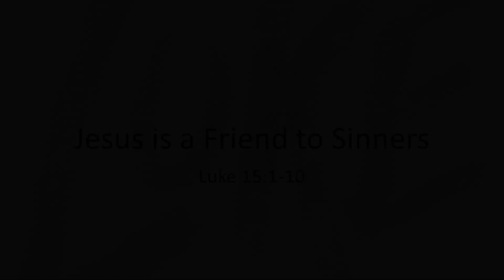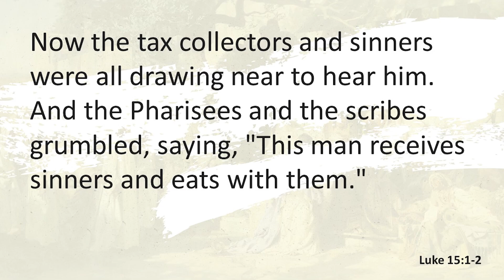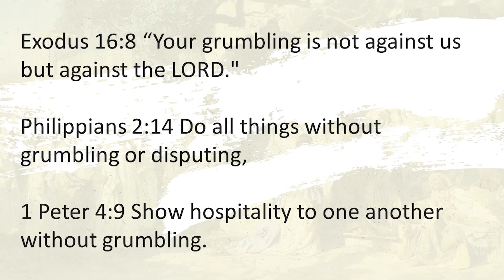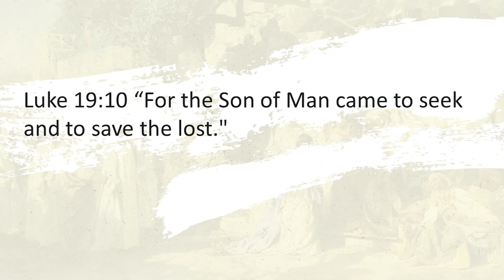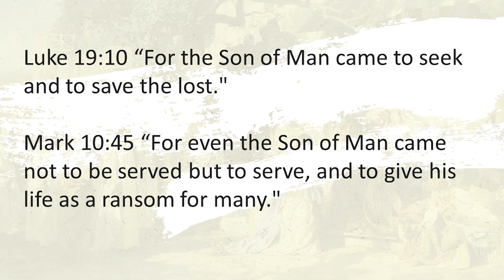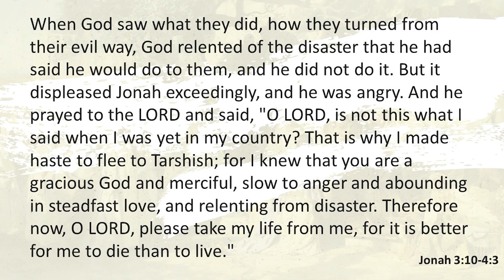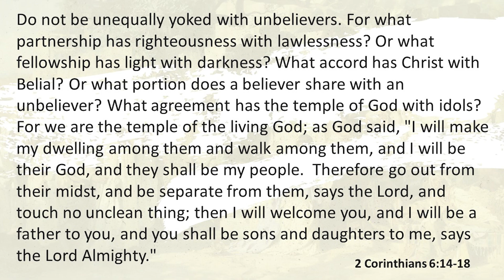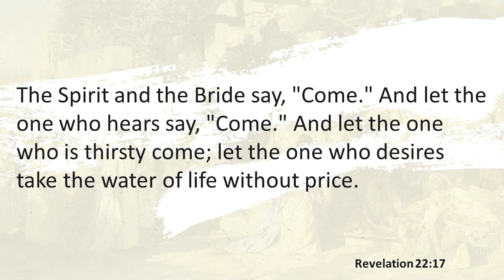Episode 507: Luke 15:1-10 – Jesus Is A Friend To Sinners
We return to our study in the Gospal of Luke as Pastor Rob Curington examines how rejoicing is the proper response to those who repent and turn to follow Christ.